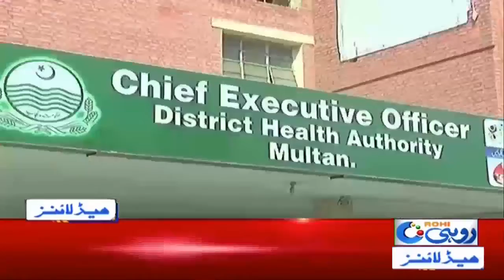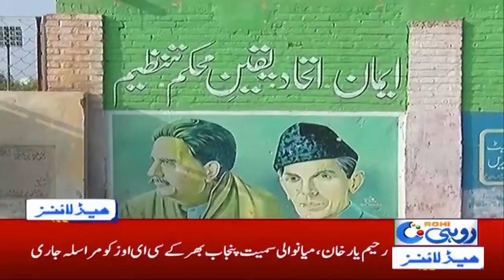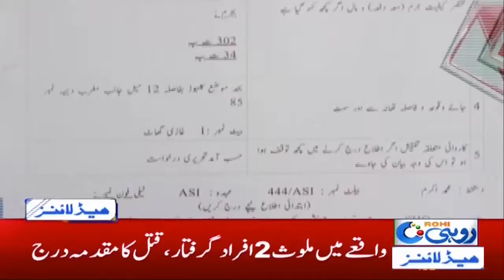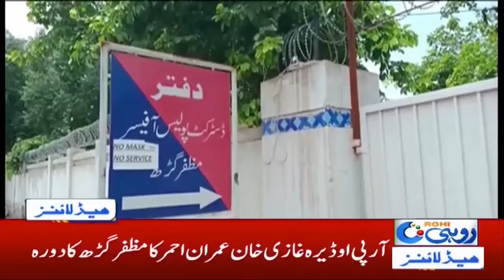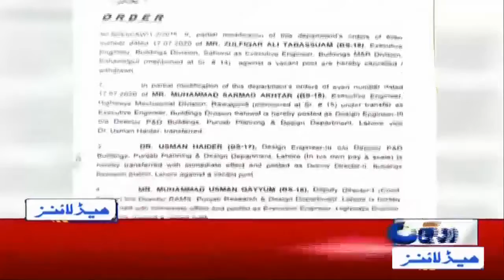4am News Headlines | 22 July 2020 | Rohi